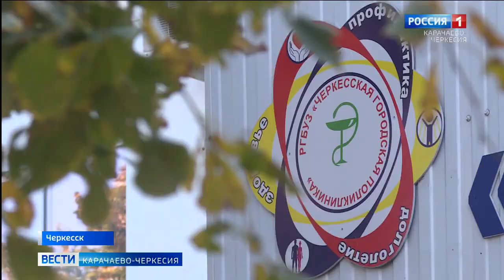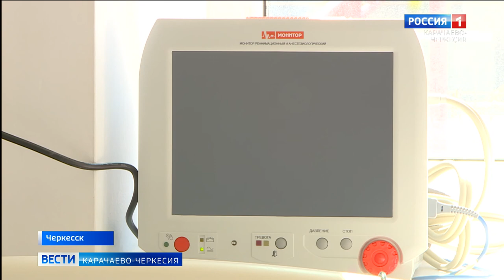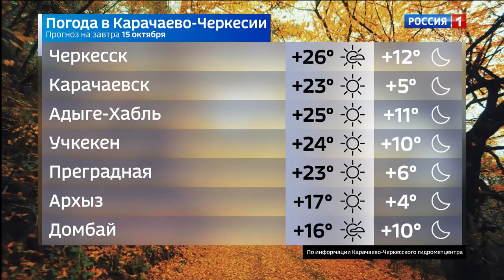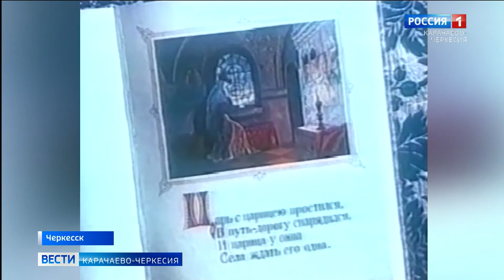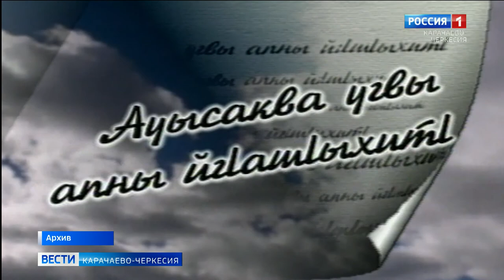Вести Карачаево-Черкесия 14.10.2020